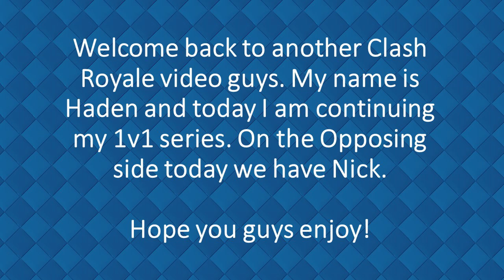1v1 Face-Off Versus Nick! Episode #2 --Clash Royale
Today I will be taking on Nick from The Hood in a best of five. Hope you guys enjoy!